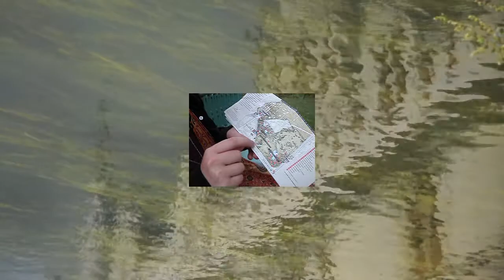les chateaux - un film expérimental de L.L. de Mars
un film sur le verbe partir